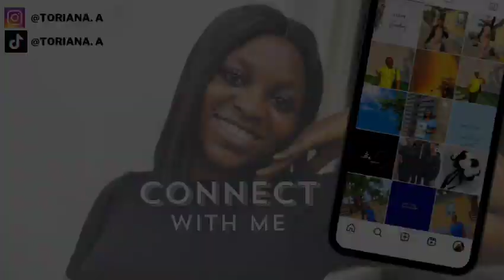Battle between egusi soup and draw soup|| what's your favorite soup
Hey loves, in this video we will be having a battle on which soup is better between two different soup and they are egusi and draw soup (okro, ogbono, ewedu) which is better?